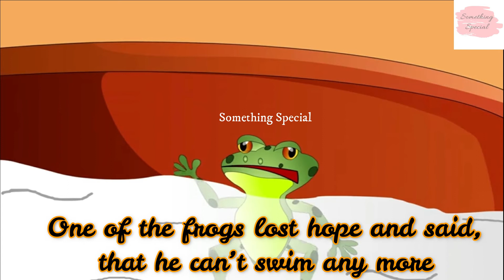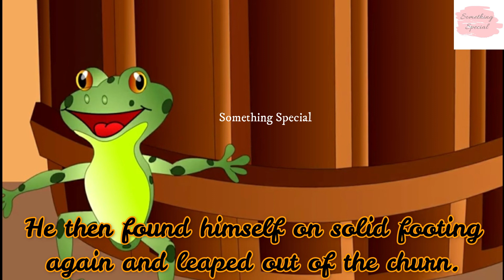Two Frogs and The Churned Milk story in English / Moral stories in English / Short stories for kids